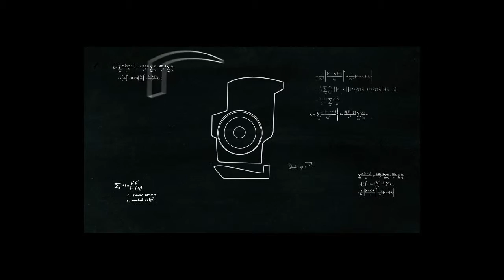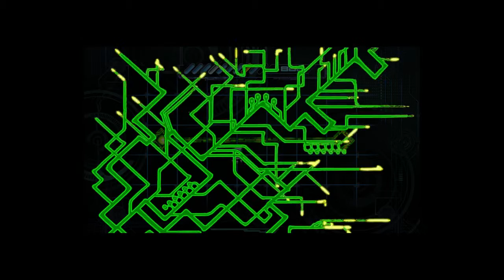HBA: Live # 7 - A Virus Named TOM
This puzzler was actually a bit boring, I thought. It may be better suited on a mobile format for quick bursts of play.